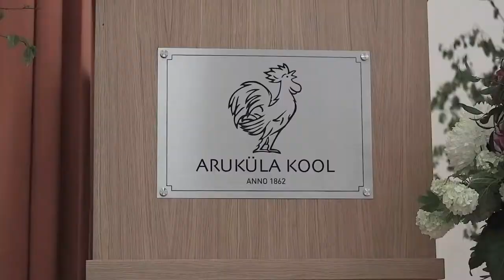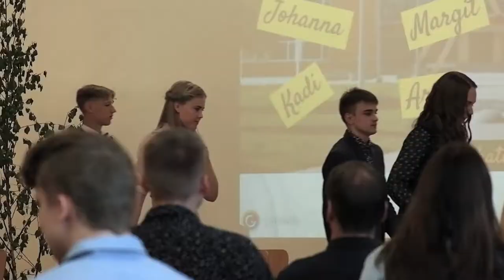Aruküla Põhikooli lõpetamine 2020 9a klass